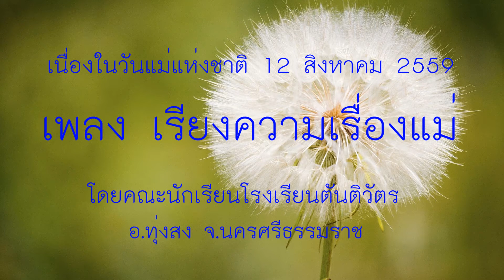เพลงดนตรีร่วมสมัย "เรียงความเรื่องแม่" By นักเรียนโรงเรียนตันติวัตร